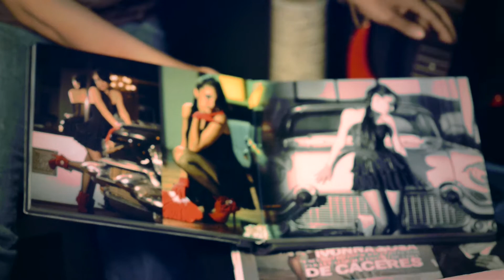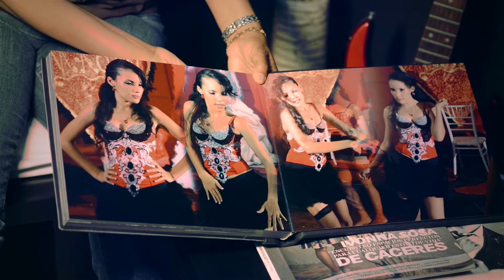Album digital NAOMI BY: JC PUENTE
Foto + Retoque: JC PUENTE
Make-up: GATITOMAKEUP
Behind the scenes: ROMAN M. TAPIA
FOTOS PARA 15 AÑOS:NAOMI CESPEDES
Styling: JC PUENTE CREATIVE
"No importa como te expreses, lo importante es Ser comprendidos, en JC PUENTE nos identificamos así." Somos un equipo de trabajo dedicados a dar un servicio de publicidad objetiva, FOTOGRAFIA COMERCIAL Y DE EVENTOS..